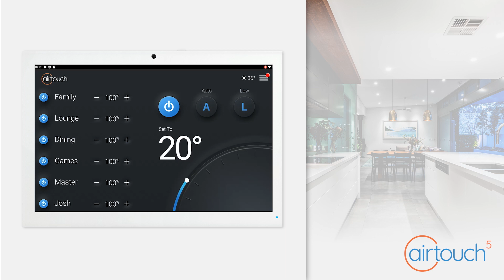How to Update your AirTouch 5 Software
Enjoy more features when you download and install the latest AirTouch software updates. See how to run the updates automatically when they are released with this video.